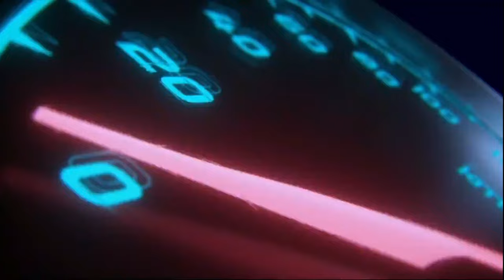Mga segunda manong sasakyan ng Pinas | For Sale | Financing Accepted | Used Cars | Bilhin mo na boss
2017 Toyota Avanza 1.3 E Gas Automatic
126,000km Mileage with Service Records

2014 Hyundai i10 1.0 E Gas Manual
65,000km Mileage with Service Records

2018 Toyota Avanza 1.3 E Gas Automatic 7 Seaters
63,000km Mileage

2017 Toyota Fortuner G 2.4L 4x2 Diesel Automatic
79,000km Mileage

2017 Ford Ecosport 1.5 Trend Automatic Gasoline
44,000km Mileage

2016 Toyota Wigo 1.0 G Automatic Gas Top of the line!

2013 Hyundai Tucson 2.0 GLS Gas Automatic
59,000km Mileage